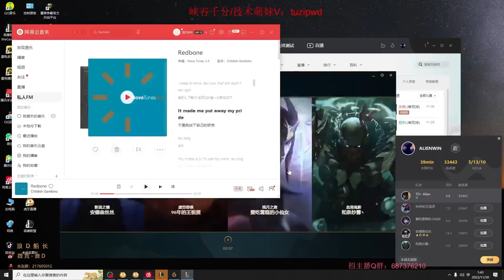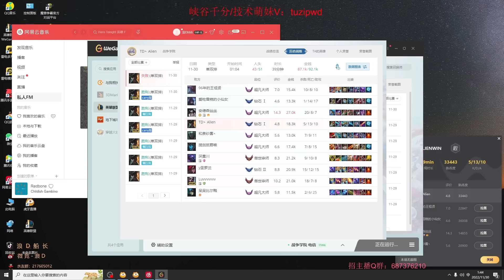【浪D船長】被高手武器製裁，在粉絲的渴望和歡呼聲中被打超鬼，走哪死哪，慘到躲隊友旁邊聞經驗，倒在52連勝